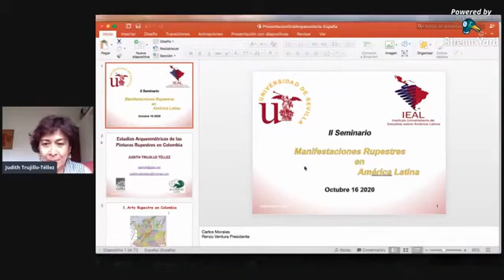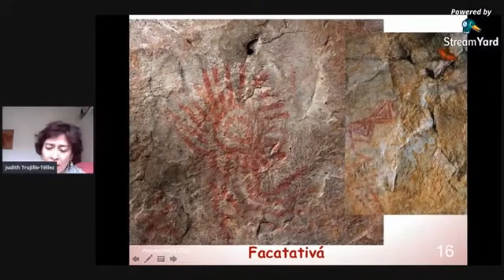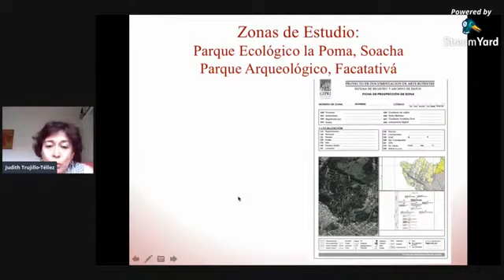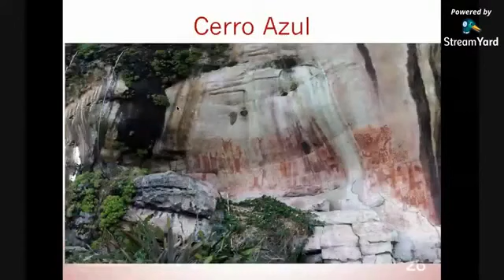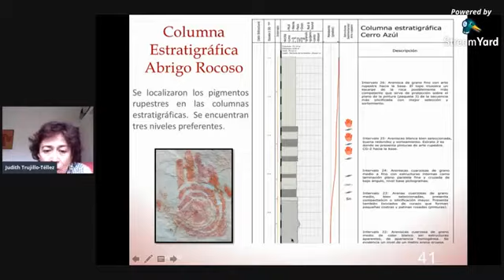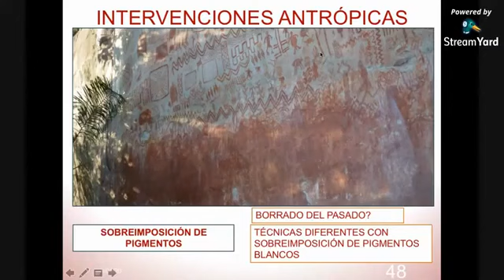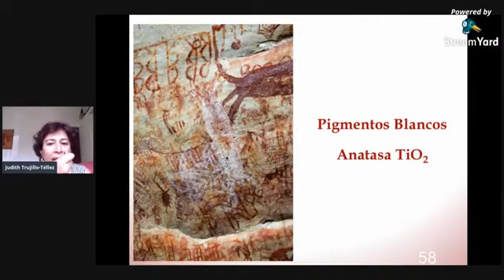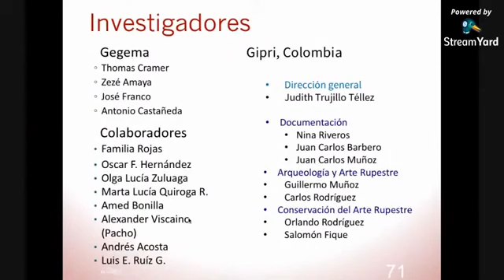II Seminario Manifestaciones Rupestres en América Latina Judith Trujillo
Estudios arqueometricos de la pintura rupestre en Colombia
Tercera sesión del 2o Seminario: Manifestaciones Rupestres.
Ponencia realizada por la Dra. Judith Trujillo